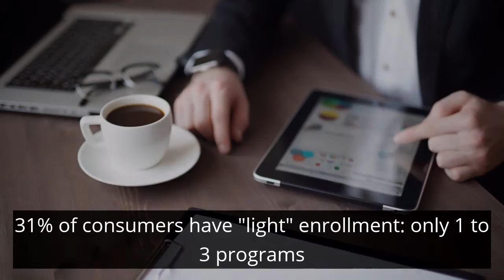What does the average loyalty program consumer look like?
Mercator Advisory Group’s latest Primary Data report, Tech Forward Shoppers: A Retailer’s Dream is the based on the company’s 2019 Buyer PaymentsInsight Survey (formerly Customer Merchant Experience Survey). The online survey of 3,000 U.S. adult consumers, which was conducted in March 2019, explores consumers’ merchant experiences as they shop in-store, online, and via mixed channels. The survey was designed with the goal of defining and highlighting consumer expectations for optimal experiences with merchants.

This third report of three on the survey’s findings looks more specifically at the emerging behavior patterns of customers as they shop in-store, online, via mobile. The report’s analysis of the findings offers insights into how consumers shop, how their attitudes toward technology impact their shopping behavior, and how loyalty program membership drives the way they shop.